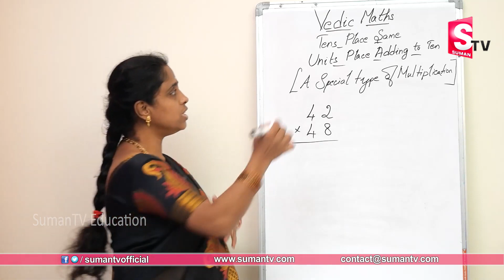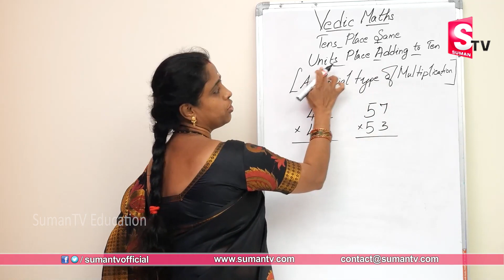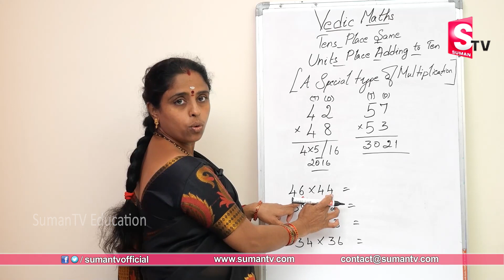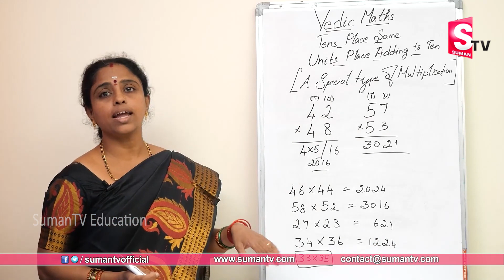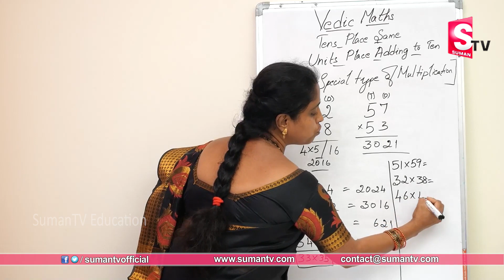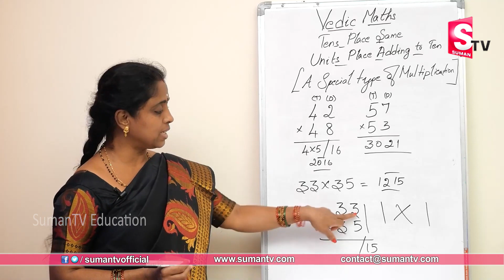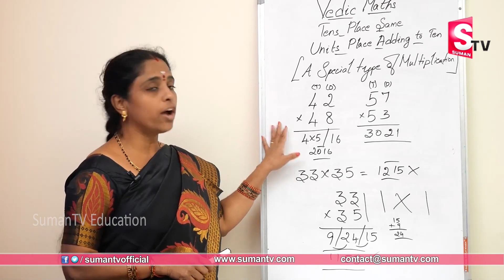How to Learn Tables Fast | Part 2 | Vedic Maths Tricks | Vedic Multiplication Tricks | SumanTV